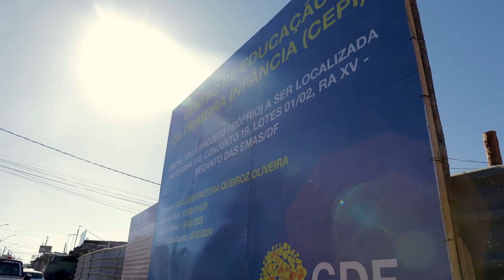Recanto das Emas terá creche em tempo integral para 188 alunos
GDF investe R$ 6 milhões na unidade e entregará 40 Centros de Educação Primeira Infância (CEPIs) até 2026, ampliando a oferta no ensino infantil.